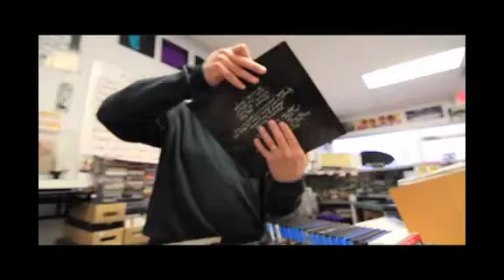20150119storytellerMarkHembree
Mark Hembree of Anderson, S.C. talks about owning and operating a record store since the early 1980s, the changes, surprises, and hits and misses during those years.